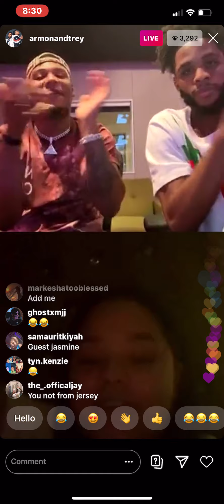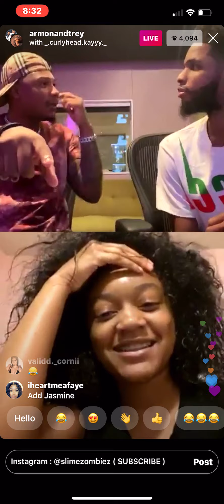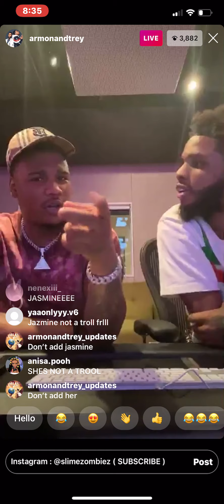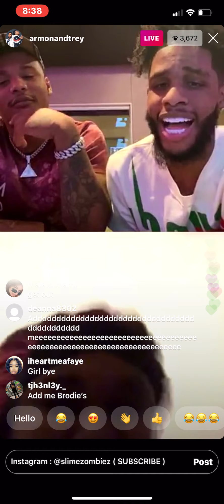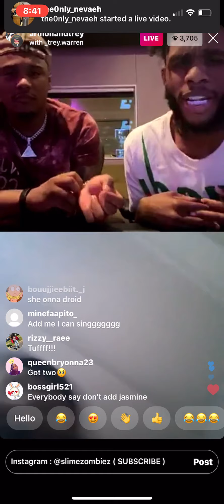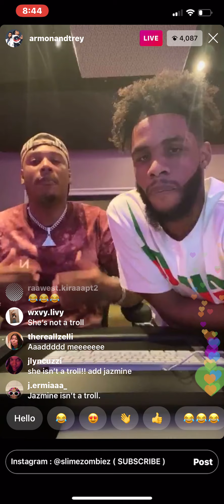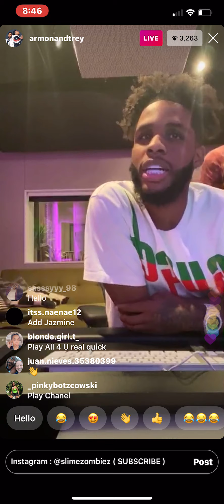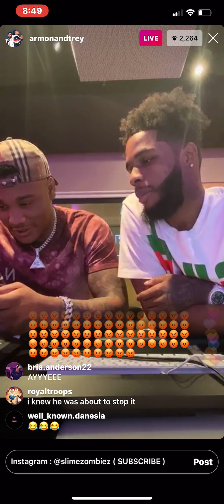Armon and trey live | LEAKS SONG ‼️ | ADDS FANS ❤️ | New Music On The Way ( ASAP ) 👏🏾👏🏾👏🏾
SEND ME PICS WHEN YOU GET THE SHIRT AND WEAR IT SO I CAN REPOST YOU 🧡💛

ZC SQUAD ! OUT ! PEACEEEEE ✌🏾 ❤️

LOVE YALL❤️